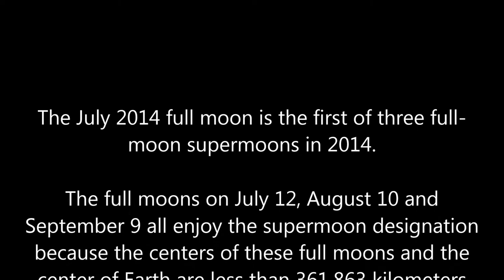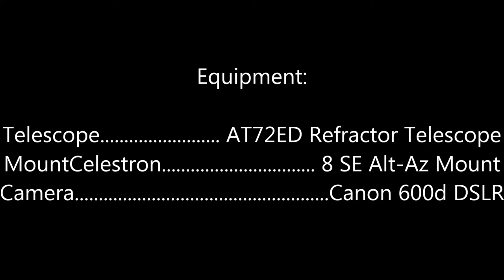July 12, 2014 Supermoon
A short video on the July 12, 2014 Supermoon.  There really wasn't much else to video as the moon washed out everything else in the sky.

The link below from Earth Sky.org will provide additional information as well as size comparison from what you will see.